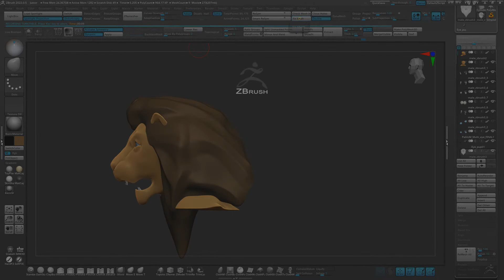justor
I had to put some sort of hair form on him because it was driving me crazy without it.  A bit closer but not 100% happy with the head/face yet. I think I will do stylized hair with more individual like large strands.  This guy has been bugging me the most.